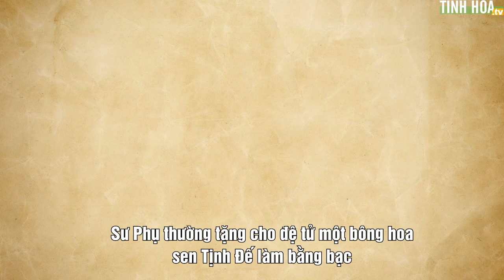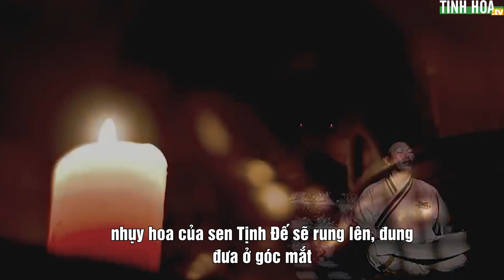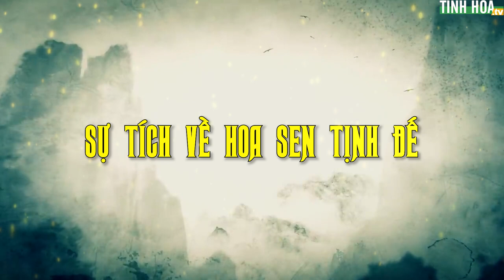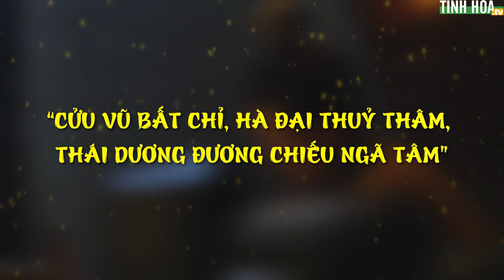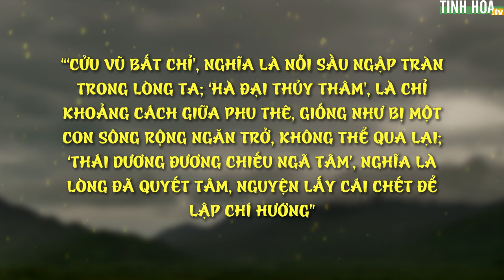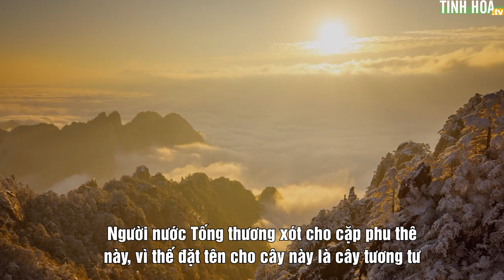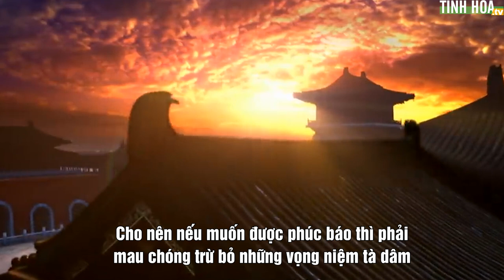Hoa Sen Tịnh Đế: Loài hoa gắn bó với người quân tử | Tinh Hoa TV